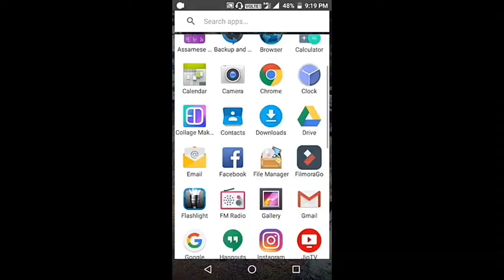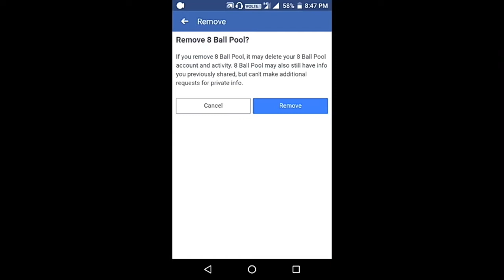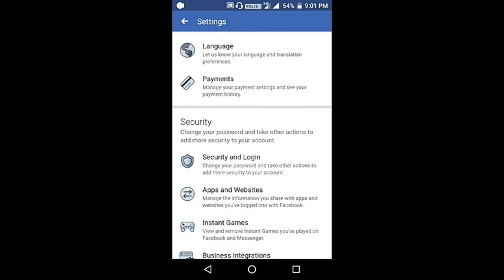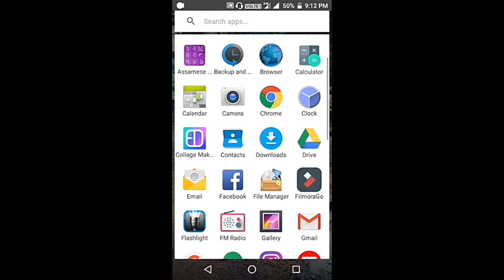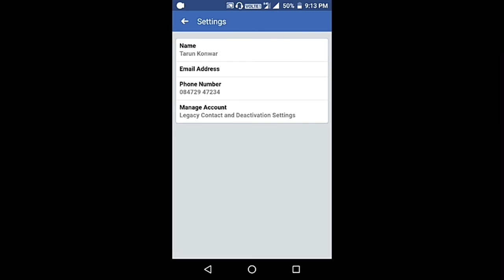Facebook useful Settings,tips and tricks assamese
এই video মই যি জানো  তাক জনাবলৈ চেষ্টা কৰিছোঁ ,কাকো আঘাত দিবৰ বাবে বনোৱা নাই , যদি মোৰ কিবা ভূল হৈছে ক্ষমা কৰি দিয়ে যেন, যদি আপোনাকে video টো চাই ভাল পাইছে Like, Share, Subscribed কৰক ।